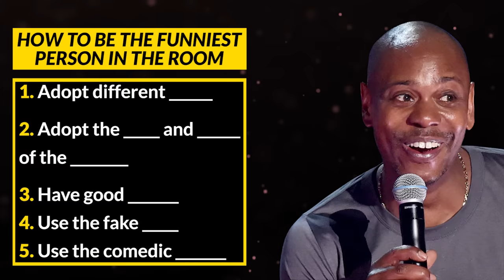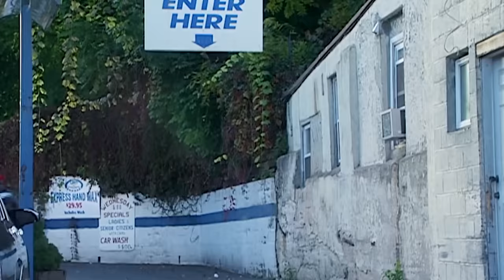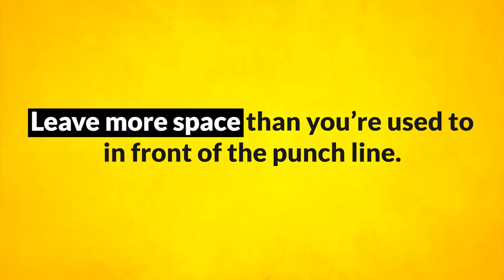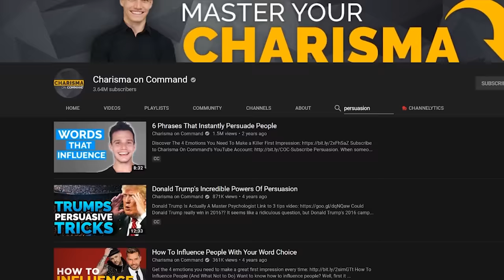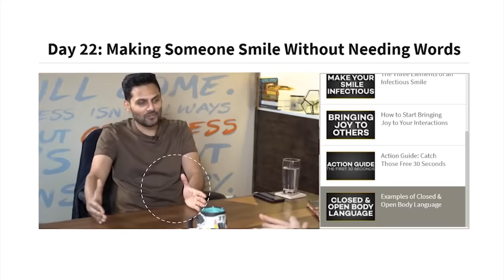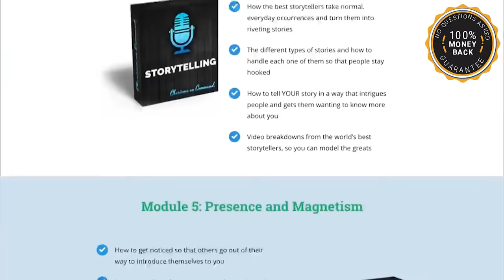How To Make Anyone Laugh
With 3 consecutive Grammy’s to his name, it’s safe to say that Dave Chappelle’s humor works.  If not for literally everyone then at least for the vast majority of people.

So in this video we’re going to explore what we can learn from Dave’s admittedly difficult to imitate style. Because even though getting to Dave's level may be impossible, there are 5 core building blocks that anyone can use to immediately become much funnier.

⏰TIMESTAMPS⏰

0:35 - #1: Adopt different characters.
1:31 - #2: Adopt the tone and mannerisms of the character.
3:39 - #3: Have good comedic timing.
6:29 - #3: The fake out.
9:31 - #4: The comedic simile.
10:28 - Final mindset.